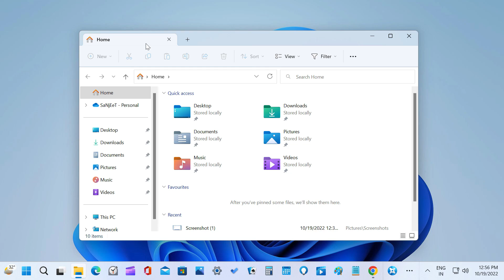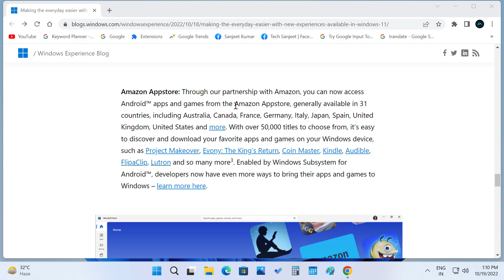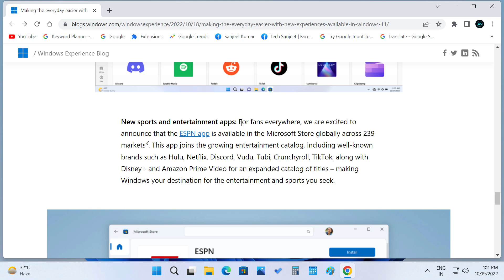Windows 11 Moment 1 Update | Version 22H2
Windows 11 Moment 1 Update | Version 22H2 (Official), See What is new in this cool update?

0:00 About Video
0:14 Taskbar Overflow Menu
0:33 Tabs In File Explorer
0:52 Task Manager
1:00 Suggested Actions
1:10 Share to more devices
1:22 iCloud in Windows 11
1:45 Amazon App Store
1:57 ESPN